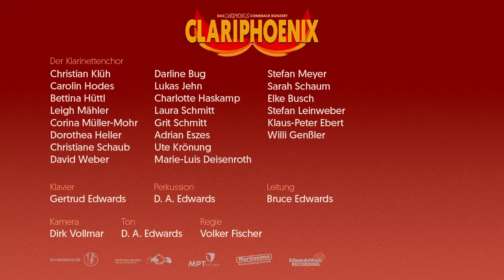Leonard Bernstein - Selection from "West Side Story" | Clariphoenix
Clariphoenix - Das Clariphonics Comeback-Konzert
Mitschnitt aus dem Konzert vom 25. Februar 2024 aus der Aula der alten Universität Fulda

Der Clariphonics Klarinettenchor:
Christian Klüh · Carolin Hodes · Bettina Hüttl · Leigh Mähler
Corina Müller-Mohr · Dorothea Heller · Christiane Schaub
David Weber · Darline Bug · Lukas Jehn · Charlotte Haskamp
Laura Schmitt · Grit Schmitt · Adrian Eszes · Ute Krönung
Marie-Luis Deisenroth · Stefan Meyer · Sarah Schaum
Elke Busch · Stefan Leinweber · Klaus-Peter Ebert · Willi Genßler

Klavier: Gertrud Edwards

Perkussion: D. A. Edwards

Leitung:
Bruce Edwards

Leonard Bernstein · West Side Story:
Inspiriert von William Shakespeares Stück Romeo und Julia, spielt die Geschichte Mitte der 1950er Jahre in der oberen Westseite von Manhattan in New York City, damals ein multirassischer Arbeiterviertel. In dem Musical geht es um die Rivalität zwischen den Jets und den Sharks, zwei Teenager-Straßenbanden unterschiedlicher ethnischer Herkunft. Die Sharks, die vor kurzem aus Puerto Rico eingewandert sind, und die Jets, die weiß sind, kämpfen um die Vorherrschaft im Viertel, und die Polizei versucht, für Ordnung zu sorgen. Der junge Protagonist Tony, ein ehemaliges Mitglied der Jets und bester Freund des Anführers der Bande, verliebt sich in Maria, die Schwester von Bernardo, dem Anführer der Sharks. Das düstere Thema, die anspruchsvolle Musik, die ausgedehnten Tanzszenen, die tragische Liebesgeschichte und der Fokus auf soziale Probleme markierten einen Wendepunkt im Musiktheater.

Clariphoenix:
Fuldas ganz eigener Klarinettenchor ist nach seiner längeren Corona Pause endlich wieder da mit einem aufregenden Comeback-Konzert gefüllt mit Geschichten aus Oper, Musical Ballett, Film und Fantasy erzählt mit Musik von einem großen Klarinettenensemble von der Piccolo- bis Kontrabassklarinette!

Kamera • Dirk Vollmar
Ton • D. A. Edwards
Regie • Volker Fischer